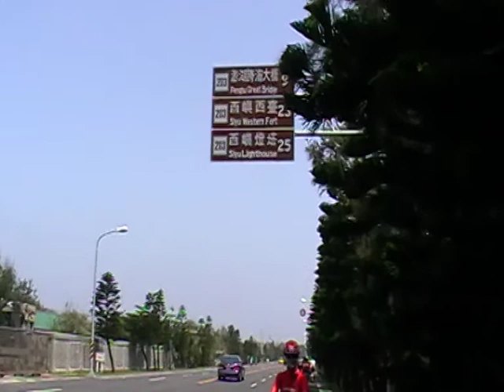Penghu Bikepacking 1 - Northern Penghu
Formosan Serow Bike Club trip to Penghu Island 17 Apr 2009 - Northern Penghu